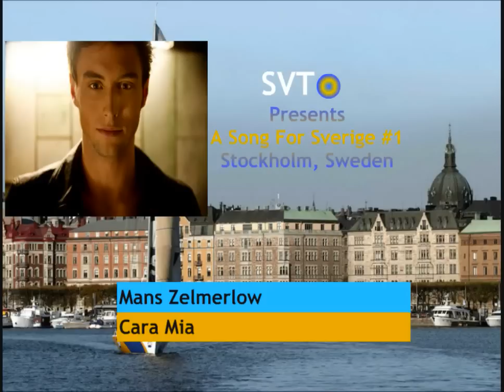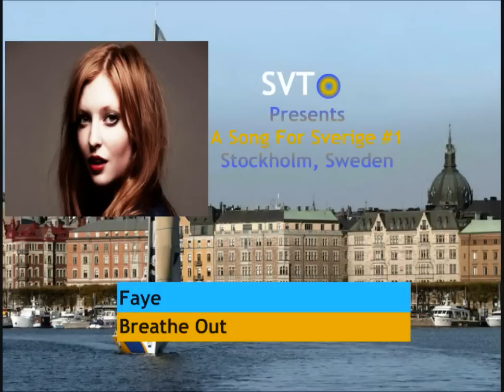A Song For Sverige #1 Final Recap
Please Check The Cardigans-"Lovefool" It Froze A Little